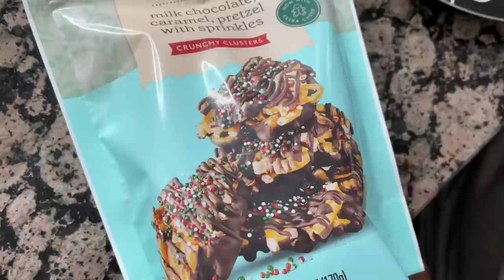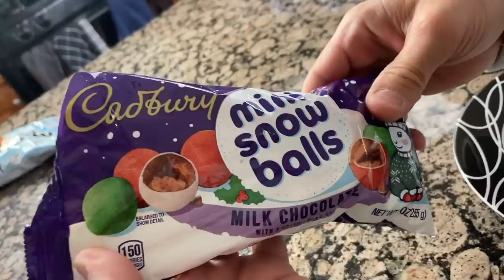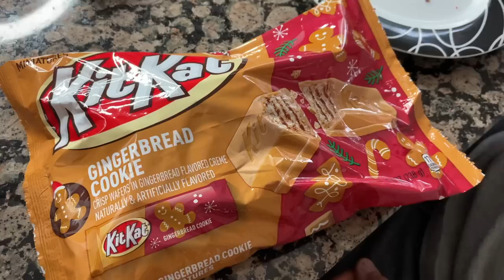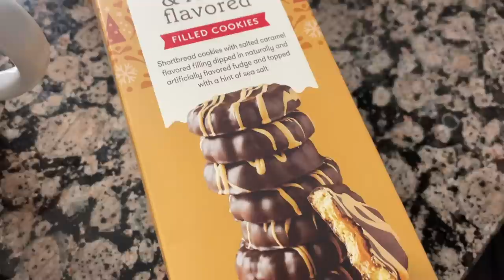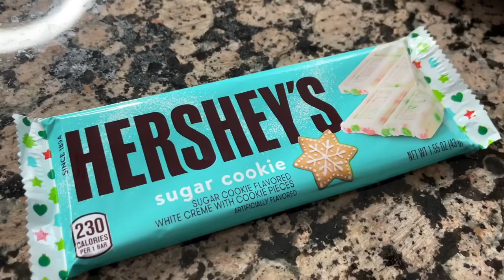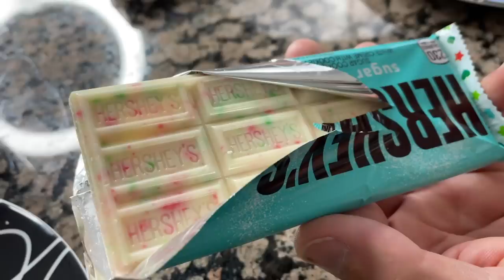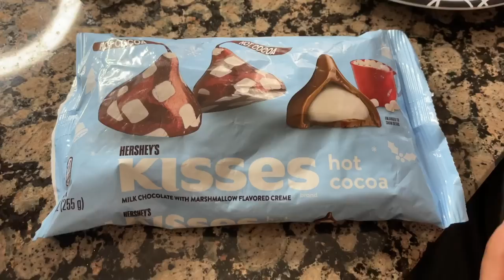Amerikanische Weihnachtssüßigkeiten probieren!🎅🏻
11 USA Süßigkeiten aus dem Weihnachtsregal werden heute getestet. Was schmeckt und was nicht? Viel Spaß!

ÜBER UNS:
Wir sind eine Ex-Berliner Familie, die 2006 mit 6 Koffern in die USA ausgewandert ist! Wir haben 11 Jahre in Florida gelebt und leben nun seit 2017 in Georgia.

🎙️Mein Mikrophon*:
Rode Microphones Lavalier II
Rode Wireless Go

Stock images/videos by Pexels